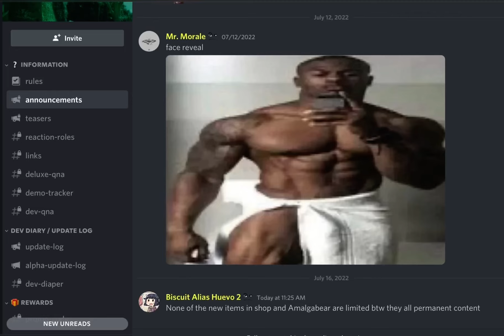Me when everything is permanent:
Ababyiaiabhuababyuby